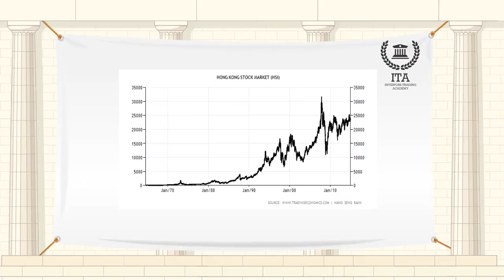What is The Hang Seng Index?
The Hang Seng is the most widely quoted barometer for the Hong Kong economy. Because of Hong Kong's status as a special administrative region of China, there are close ties between the two economies and many Chinese companies listed on the Hong Kong Exchange.
The Hang Seng Index is maintained by a subsidiary of Hang Seng Bank, and has been published since 1969. The index aims to capture the leadership of the Hong Kong exchange, and covers approximately 65% of its total market capitalization. The Hang Seng members are also classified into one of four sub-indexes based on the main lines of business including commerce and industry, finance, utilities and properties.